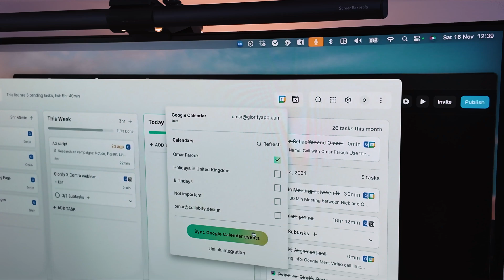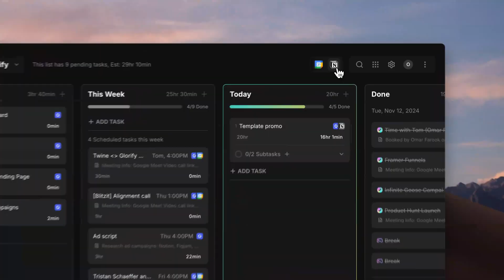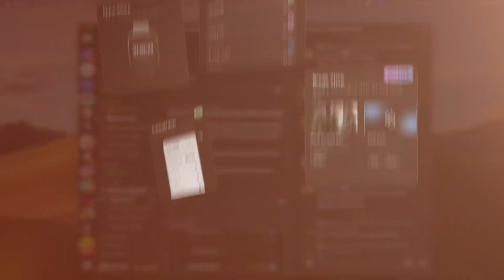Blitzit Explained: Simplify Your Tasks and Stay in Flow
Blitzit, a simple to-do list and timer that gives you superpowers, transforming your personal productivity by prioritizing what matters, eliminating distractions and empowering you to get it done in unwavering flow state.

We're currently offering a limited Lifetime Deal, discounted from $97 to just $67!

Here's how it works:

1. Every morning, organize your week and day, estimating task times for effective planning.
2. Hit the BLITZ NOW button and go into focus mode.
3. From here you can manage all your tasks for the day within a neat side-panel, with the first task going into a live timer. You can then Collapse that view into a convenient floating timer that can be placed anywhere on your screen.
4. Smash that done button when you complete a task to celebrate your progress and keep the momentum going.
5. Once you've completed a good sprint of work, relax with a well-deserved break!

And that's just the beginning. Blitzit is packed with powerful features to supercharge your workflow:

⏱️ Pomdoro timer
🗓️ Task scheduling
✅ Add subtasks

🔌 Integrations:
🔀 Sync with Notion to make your large database into an actionable list for the week.
🔀 Sync Google Calendar to turn meetings/events into scheduled tasks inside Blitzit

🗒️ Add quick notes to any task
🔗 Auto open links inside notes when the task goes live
🚨 Anti-distraction alerts to keep you on task
📊 Reports: track work time and view your productivity trends.
🌓 Themes: Light / dark modes
⌨️ Keyboard shortcuts to add tasks, switch modes, and stay in your flow without disruptions.

We're building more than just a tool; we're cultivating a community around productive, passionate people that are motivated to master their day.

With Blitz Club, we have regular weekly co-working focus sessions allowing anyone to hop on and experience the power of collective productivity. Work alongside like-minded creators, entrepreneurs, and professionals, all driving toward their goals—together.

🗺️ We’ve also already planned a phenomenal roadmap.

🎮 A Gamification layer where you earn points based on task completion, early completion rate and day streaks, allowing you to level up in ranks!
🔌 More Integrations planned with tools such as Clickup, Asana, Trello, Figma Comments, and so much more.
🤖 Use AI to generate task lists from audio or transcripts.
📱 Cross-platform availability, extending beyond mobile devices to your smartwatch.
🙌 Invite colleagues to work on lists together.
☕ And Break-time: a curated selection of meaningful activities for breaks, keeping you away from unfulfilling social media scrolling.
🚩 An inbuilt Eisenhower framework system for efficient task prioritization.

Join us on this incredible journey as we revolutionize productivity. Your support is invaluable in transforming the way we approach our daily work. Together, we'll conquer personal productivity in an increasingly distracted digital world.